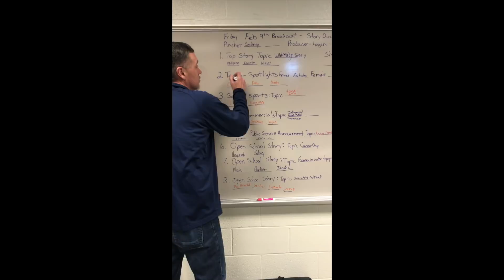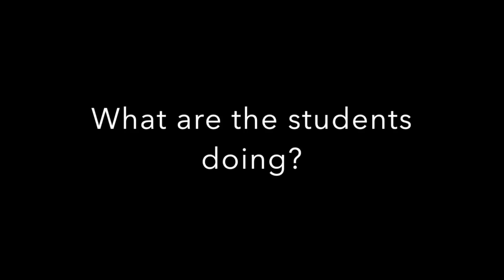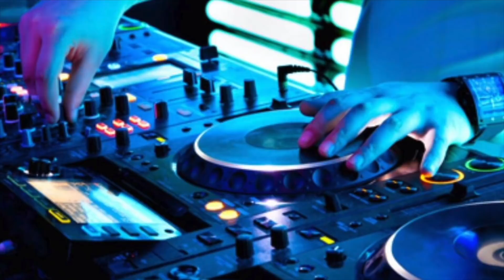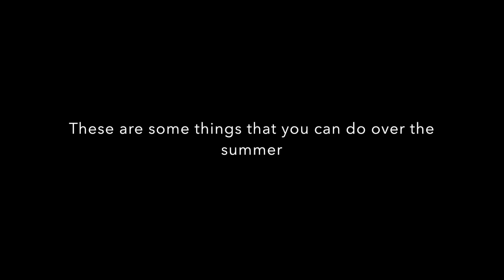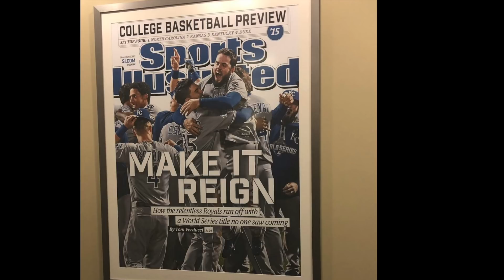May 18th, 2018 Eagle News